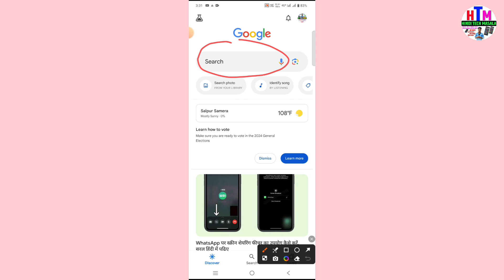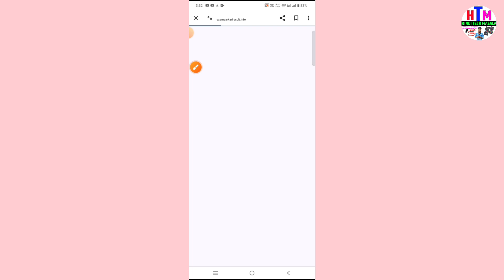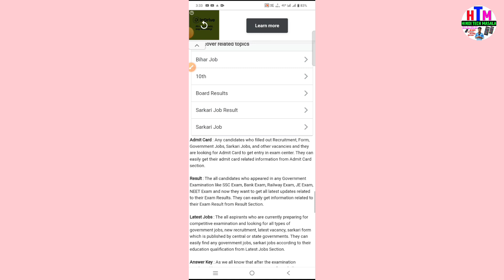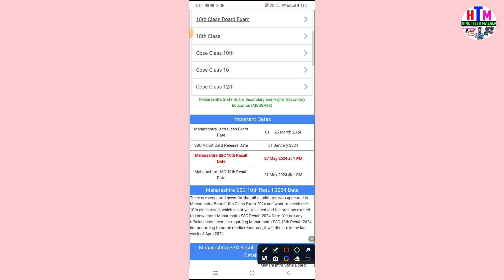Maharashtra board ssc result check 2024 ka kaise kare | Maharashtra board ka result mobile se dekhe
About This Video - Doston Aaj Ki Is Video Me Ham Sabhi Log Yah Jaanege Ki Maharashtra board ssc result check 2024 ka kaise kare | Maharashtra board ka result mobile se dekhe In Hindi I Hope Yeh Video Aapko Bahut Pasand Aayegi Thank You So Much.

10th Maharashtra Board Result 2024 kaise Check kare
10th Maharashtra Board Result 2024 kaise dekhe
How To Check ssc Result 2024 Maharashtra Board
10th result 2024 Maharashtra Board kaise Check kare
Maharashtra Board Result kaise check kare
How To Check 10th Maharashtra Board Result 2024
10th Maharashtra Board Result 2024 kaise Check kare
10th Maharashtra Board Result 2024 kaise dekhe
10th result 2024 Maharashtra Board kaise Check kare
10th board result 2024